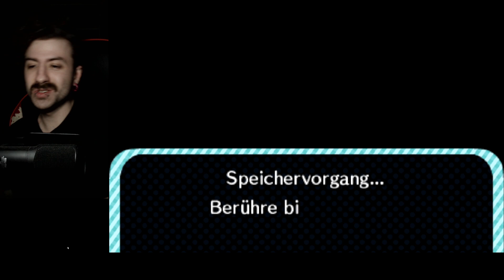Wie Brüder nur noch enger verbunden...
100 Tage Animal Crossing New Leaf Tag 94